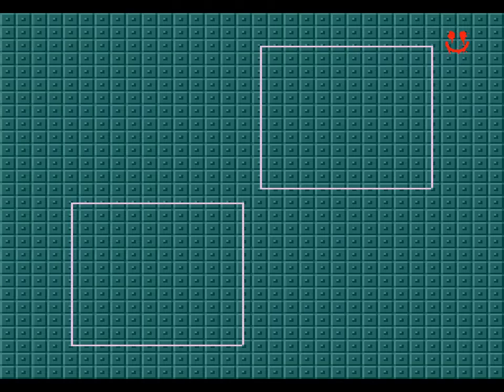Operation Europe-Path to Victory 1939-45_STORMING OF NORMANDY-ALLIED (Jun 6–Aug 19 1944) 1994 SMD.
Операция "Европа" Путь к Победе 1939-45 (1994) – одна из лучших пошаговых стратегий не мегадрайве SMD (Genesis). Уже из самого названия понятно, какую тему будет эксплуатировать игра. Это Вторая Мировая Война. Интереснейший материал для создания игрушек любого жанра и любой сложности. Что же нам может предложить это чудо игровой индустрии? А предложить оно может ох, как не мало: Около 150-ти разновидностей юнитов; десятки исторических личностей; возможность управления армией почти на любом уровне иерархии; проведение, как масштабных наступательных операций, так и местных стычек с врагом, в отдельном тактическом режиме; шесть сценариев, которые охватывают всю войну от начала и до победного конца… Список можно продолжать еще долго, а можно просто взять и поиграть в эту замечательную игру, ощутив на себе радость побед.
Операция "Европа" Путь к Победе 1939-45 STORMING OF NORMANDY (Jun 6 – Aug 19 1944)
Сценарий 4. ВЫСАДКА В НОРМАНДИИ или ШТУРМ НОРМАНДИИ (6 июня – 19 августа 1944)
   После героических побед Совецких войск на Курской дуге, Союзники решились на открытие второго фронта. И первым шагом этой кампании стала высадка англо-американского контингента на побережье Нормандии. Высадке сопутствовали очень большие потери, но все же она удалась. Побережье захвачено. Теперь нужно продвигаться в глубь материка.
США и Англия
Задачи:
1.) Захватить и удержать Caen, Bayeux или St. Lo
2.) Удержать два города: Vierville, Arromanches, Courseulles или Louvieres
(Выполнить хотя бы одно из этих заданий)